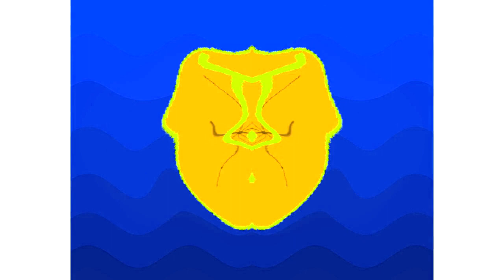All Windows Animations From MS Paint in G Major 2401